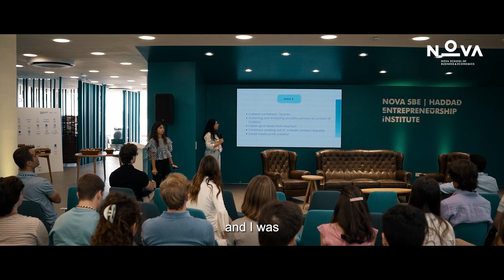Nova SBE Haddad Entrepreneurship Institute | Startup Summer Experience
Startup Summer Experience is a 5-week internship program where students have a hands-on learning experience solving business challenges from startups. The program is open to students from all areas within Nova SBE and includes training, team-building activities and networking.

The third edition was a success and counted with 20 startups working with 38 trainees and 12 speakers inspiring and adding extra value to the program.